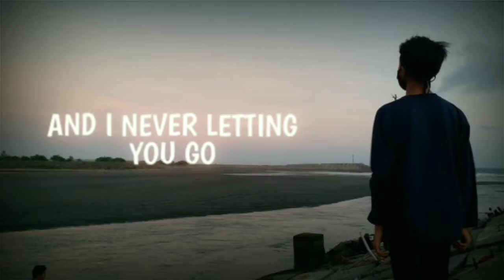Video Story Ccp Wa Alan Walket Ava Max - Tokyo Ghoul Amv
🌸Assalamualaikum wr.wb
Hallo Guys Kali Ini Saya Membuat Konten :
Selamat Menonton:')

• Device : Samsung C7 Pro
• Backsound : Alan Walker & Ava Max - Alone, Pt II

» Backsound Lagu Alan Walker & Ava Max - Alone, Pt II

Terimaksih Banyak🙏🏻